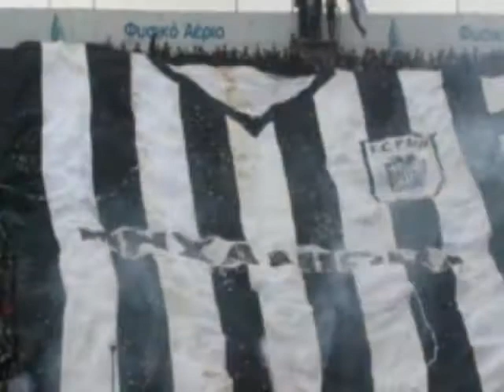Ο ΥΜΝΟΣ ΤΟΥ ΠΑΟΚ